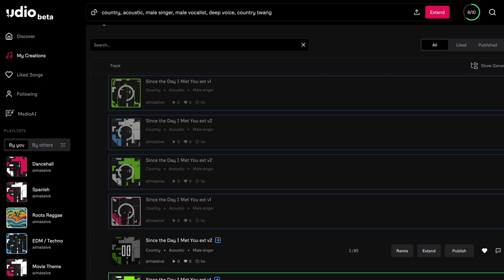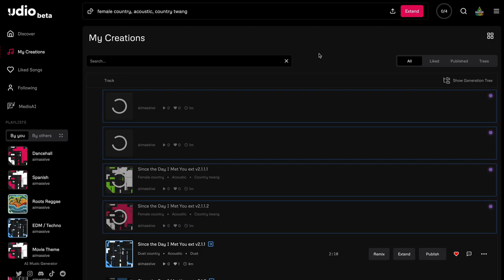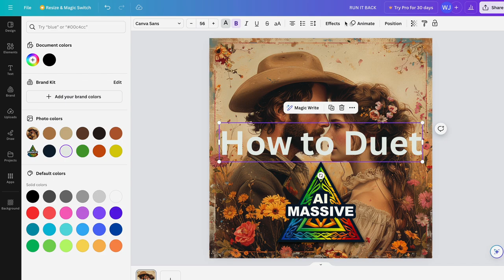How to Duet in Udio (speed run)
Follow this tutorial to create a duet in udio

Step 1.

Add tags "female singer, female vocalist" in your tags. Create your chorus with this singer (or vice versa)

Tip: Add [Instrumental] to allow for room for the context window to NOT include the female singer, only the instruments.

Step 2.

Move context window to only the seconds of the instrumental or very low like 4-11 seconds. Then change the tags to "male singer, male vocalist" and find your male singer.

Step 3.

Move context window larger and add tags "duet" or not... but now the AI has two singers to work with and you can now effectively use the lyric commands such as [Verse: Female]